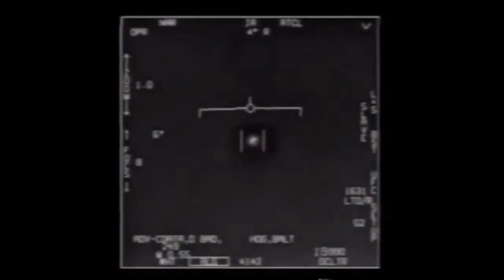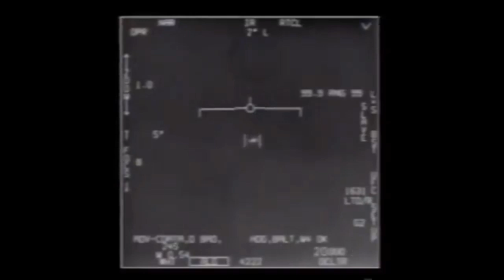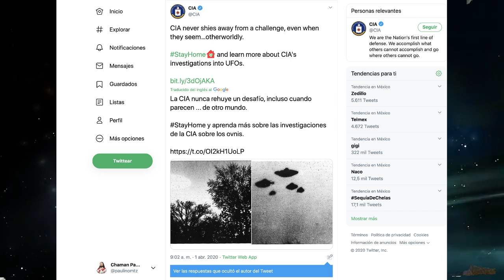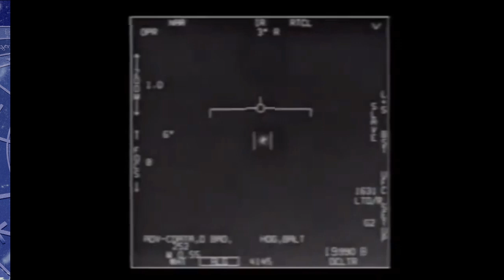UFO👽 ES OFICIALMENTE DADO A LA LUZ | Chaman Paulino Mtz.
🟢 Si deseas una consulta con el Chaman Paulino Mtz, comunícate por medio de WhatsApp
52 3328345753